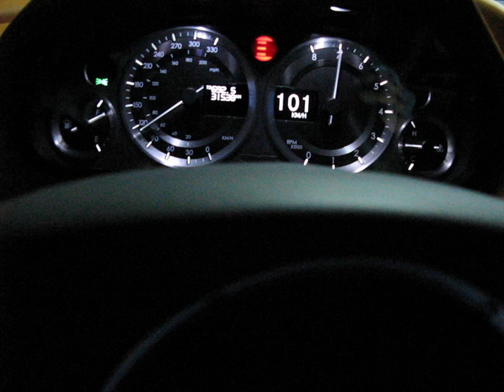Aston Martin Vantage in tunnel, exhaust sound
Aston Martin Vantage V8 in tunnel. Sound and little acceleration.